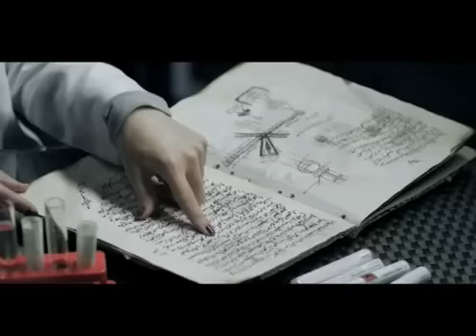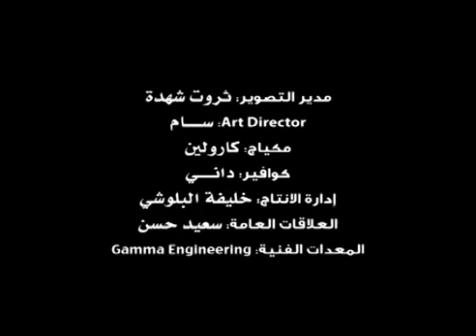أريام - فيتامين الحب by alhamzah mujahed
nice song with a sexy women  by mujahed